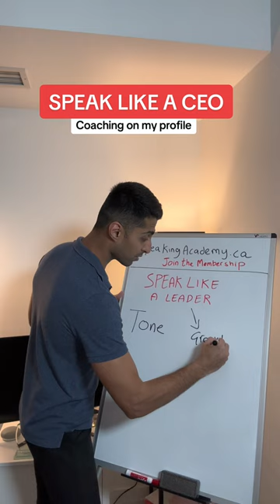Speak like a CEO - Tone of Voice